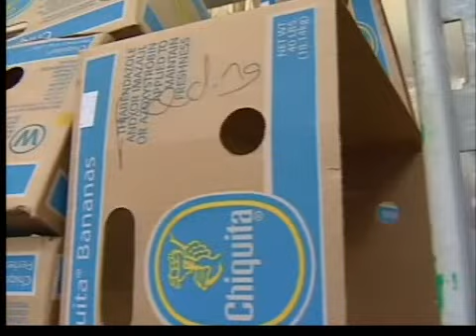Food bank shelves are low